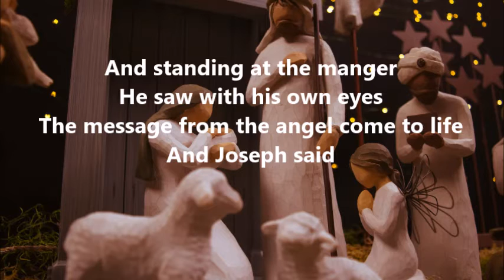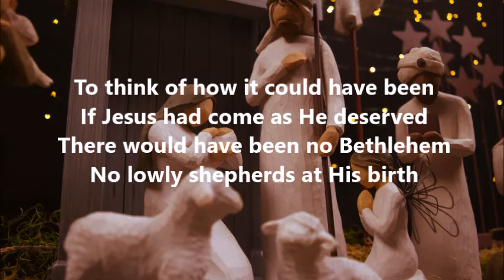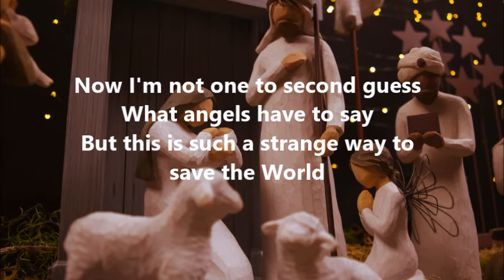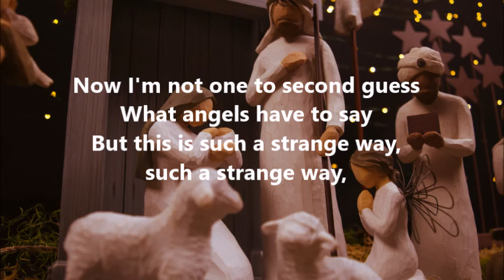Strange Way to Save the World (piano accompaniment with lyrics)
solo arrangement
Words & Music By: Don Koch, Mark Harris and Dave Clark
Arranged by: Russell Mauldin
Accompaniment by: Gairus John Boteja